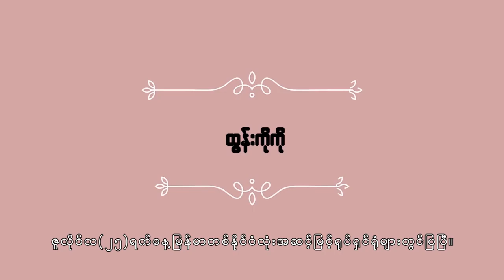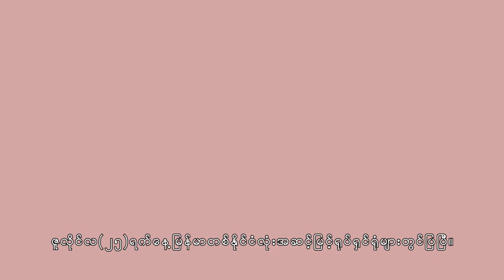"လက္ထပ္ပါရေစ"႐ုပ္ရွင္ဇာတ္ကားႀကီး OFFICIAL TRAILER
လက္ထပ္ပါရေစ ႐ုပ္ရွင္ဇာတ္ကားႀကီး
OFFICIAL TRAILER
မမက ကြ်န္ေတာ့္ကို မလိုအပ္ေပမယ့္ ကြ်န္ေတာ္ကေတာ့ မမကို လိုအပ္တယ္..
တကယ္ေတာ့ ကြ်န္ေတာ္က ကိုယ့္ထက္အသက္အမ်ားႀကီးငယ္တဲ့ ခ်ာတိတ္တစ္ေယာက္ကို ခါးခါးသီးသီးျဖစ္ေနတဲ့ မမကိုမွ အ႐ူးအမူူးခ်စ္ေနမိတာေလ..
မမက အသက္လဲႀကီးတယ္..စကားေျပာရင္လဲ မယဥ္ေက်းဘူး..မာနႀကီးၿပီး အေပါက္ကလဲ ဆိုးေသးတယ္..အလုပ္ရႈပ္တဲ့အခ်ိန္ဆို ပြစိပြစိနဲ႔ အဘြားႀကီးေလးက်ေနတာပဲ..
ဒါေပမယ့္ အဲလိုမိန္းမတစ္ေယာက္ကို ခ်ာတိတ္ေလးေတြ ကိုကိုႀကီးေတြ အ႐ူးအမူးစြဲလန္းေနၾကတဲ့ လွ်ိဳ႕ဝွက္ခ်က္တစ္ခုေတာ့ အေသအခ်ာကို ရွိရမယ္...
မတ္မတ္ေကသီအျဖစ္-အားေဝ

မင္းကို ကိုယ္ခ်စ္လြန္းအားႀကီးလို႔ ၾကံမိၾကံရာ ၾကံလိုက္မိပါတယ္. ေဗြမယူလိုက္ပါနဲ႔..
ဒီတခါေတာ့ ကိုယ့္အခ်စ္ကိုလက္ခံၿပီး ကိုယ့္ကို လက္ထပ္ခြင့္ျပဳပါကြာ..
ငယ္ကြ်မ္းေဆြႀကီး ဦးမ်ိဳးကိုကိုအျဖစ္-ရာဇာေနဝင္း

ေဟ့..ဒီမွာ က်ားကိုက္ပါတယ္ဆိုမွ အေပါက္ေလးနဲ႔လား လာေမးမေနနဲ႔..
ညည္းေပါက္သြားတဲ့အေပါက္က ေသးေသးေလး မဟုတ္ဘူး..အပါက္အႀကီးႀကီးဟဲ့
အႀကီးႀကီး သိရဲ႕လား..
OG စိုးသူရ အျဖစ္ အကယ္ဒမီရန္ေအာင္

"ခ်ာတိတ္ဆိုပီး အထင္ေတာ့မေသးလိုက္ပါနဲ႔ မမရယ္..
တစ္လွမ္းခ်င္းစီ စမွာေပါ့..
မမသာ ကြ်န္ေတာ့္လက္ကို ခိုင္ခိုင္တြဲထားရင္ ဘယ္လမ္းမွမၾကမ္းပါဘူး..
ကြ်န္ေတာ္ေလွ်ာက္ရဲပါတယ္.."
"ေတာ္ဝင္"အျဖစ္ ခါရာ

အဲလက္စ္ လို႔ အတိုေကာက္ေခၚၾကတဲ့ အလက္ဇန္းဒရား..ျမန္မာနဲ႔အေမရိကန္ကျပား ဆိုေတာ့ ႐ူပါကခပ္ေျဖာင့္ေျဖာင့္..ကုမၸဏီပိုင္ရွင္ ႐ုပ္ရွိေရလွ်ံ ဆိုမွေတာ့ ပ်ိဳပ်ိဳအိုအိုႀကီးႀကီးငယ္ငယ္ ရြယ္ရြယ္လတ္လတ္ မိန္းမမွန္သမွ်ရဲ႕ စိတ္ကူးယဥ္အိပ္မက္..အနားမွဝိုင္းေနတဲ့ ေကာင္မေလးေတြက ပ်ားအံုကိုတုတ္နဲ႔ ထိုးထားသလို..အဲဒီ့အမ်ားႀကီးထဲကမွ တကယ္ႀကီးေရြးမယ့္ မိန္းကေလးက ဘယ္သူျဖစ္မွာလဲ???

ေယာက္်ားနဲ႔မိန္းမဆိုတာ တစ္ေယာက္လက္ကို တစ္ေယာက္တြဲၿပီး ေလာကဓံတရားေတြကို အတူရင္ဆိုင္ႏိုင္ဖို႔ ဘုရားကဖန္ဆင္းထားတာေလ..
သူတို႔ႏွစ္ဦးၾကားက အလွပဆံုးအခ်ိန္တစ္ခုက "လက္ထပ္ပါရေစ" လို႔ ခြင့္ေတာင္းတဲ့ အခ်ိန္တစ္ခု ျဖစ္မယ္ဆိုရင္..
မမနဲ႔ အရမ္းခ်စ္ျပတတ္တဲ့ ေမာင္ေလးၾကားက ခ်စ္ျခင္းပေဟဠိပုစၧာတစ္ပုဒ္ကို တူတူအေျဖၫွိ ၾကပါစို႔လား...

အဲလက္စ္--သံသယျဖစ္စရာအေကာင္းဆံုး No.1
ေတာ္ဝင္--မမကိုႀကိတ္ေႂကြေနတဲ့ခ်ာတိတ္က No.2
မ်ိဳးကိုကို--မမရဲ႕ငယ္ကြ်မ္းေဆြႀကီးက No.3
ဦးမိုးႀကီး--ႏြားသိုးႀကိဳးျပတ္ ႏြားငတ္ေရက်ႀကီးက No.4
ဗညား--မမ ပလပ္ကြ်တ္ေနပီဆိုပီး ထမ္းထုတ္သြားတဲ့ အဓိကတရားခံ No.5
ကဲ..ဒီသံသယျဖစ္စရာ အေကာင္းဆံုး ငါးေယာက္ထဲမွာ ကေလးအေဖအစစ္အမွန္ ပါမွာေရာ ေသခ်ာရဲ႕လား???
၂၅ ရက္ေန႔ ျမန္မာတစ္ႏိုင္ငံလံုး ရံုတင္ပါပီေနာ္..

လက္ထပ္ပါရေစ႐ုပ္ရွင္ဇာတ္ကားႀကီး
ဒါ႐ိုက္တာ-အ႐ုဏ္ဦးပြင့္သိဂၤ ီေဇာ္
ဇာတ္ၫႊန္း-မိုးနီလြင္